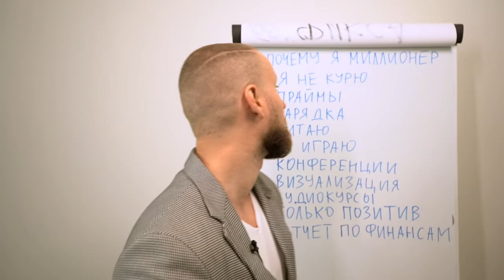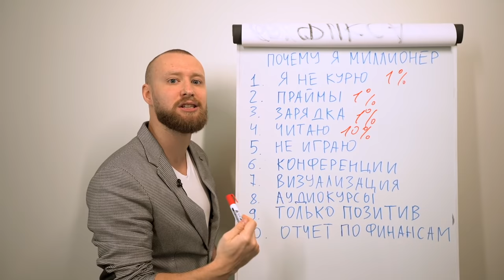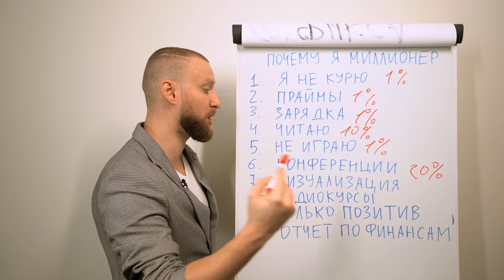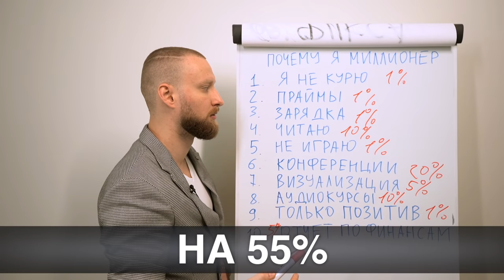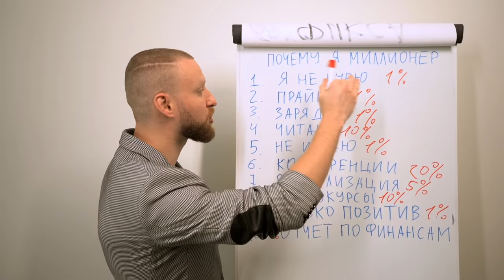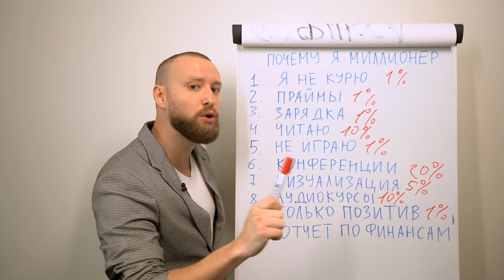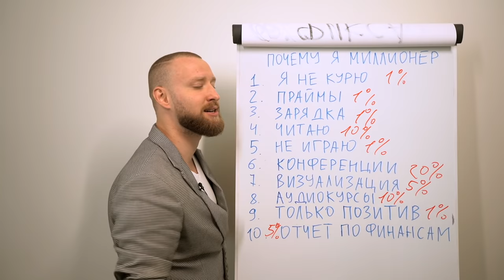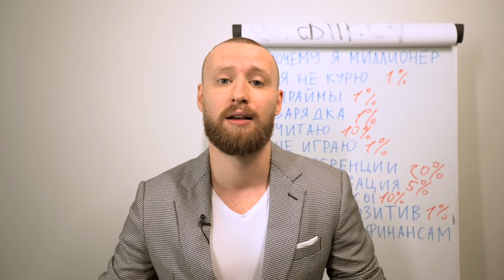10 ПРАВИЛ Успеха Которым Следуют 1% ЛЮДЕЙ! Почему Я МИЛЛИОНЕР! Мотивация на Успех!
Почему Я Миллионер! Сильная Мотивация на Успех!
10 правил Успеха! Что делаю я и не делают 99% людей!